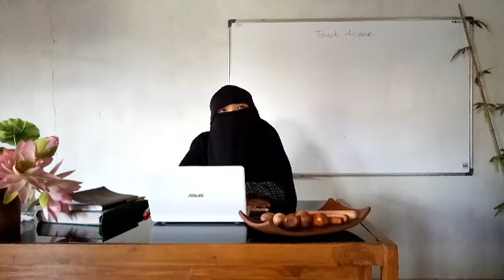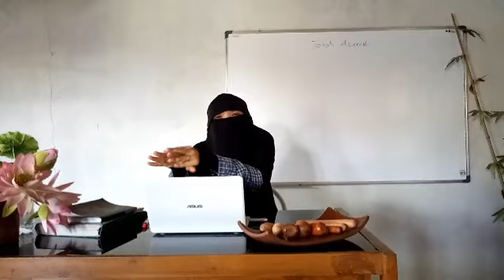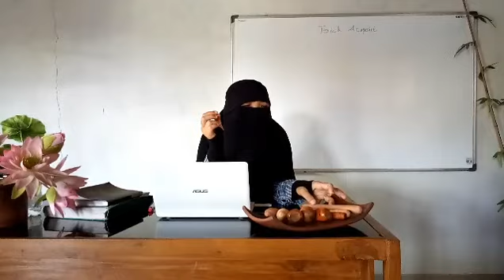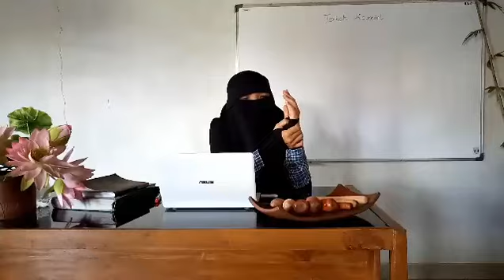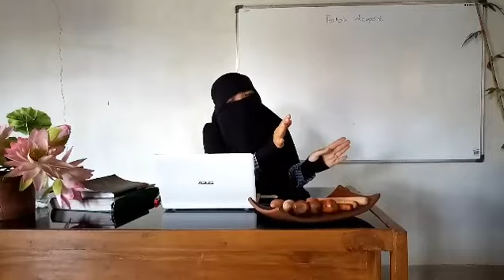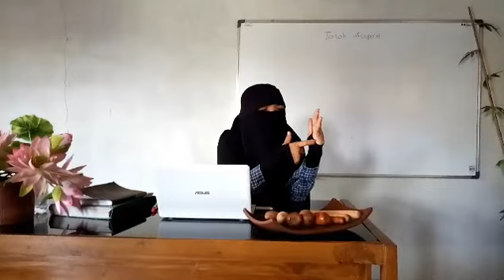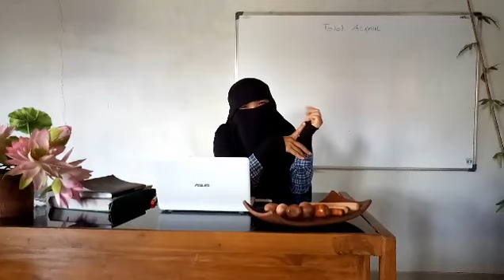TOTOK ACUPOINT, Part 2, Mellynda Fibiani